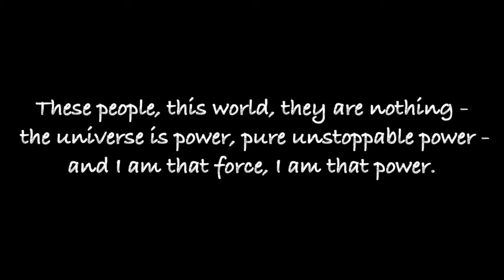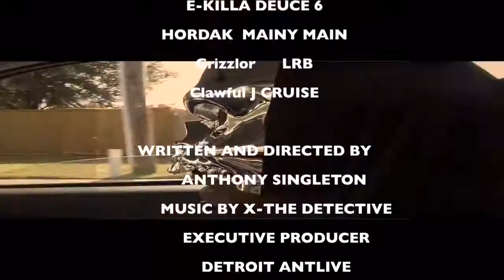"MASTER OF THE UNIVERSE" Official Movie A Film By Antlive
A Film Written-Directed-Edited By Anthony Antlive Singleton

Antlive has been rocking Hip Hop since the 1980s. Antlive was discovered by Chuck D of Public Enemy at age 17. After a brief trip to New York in 1991, a record deal followed with Ced Gee of the Ultramagnetic Mc's former label Next Plateau/London Polygram records. MF911 is one of Detroit’s 1st hip-hop acts to be signed to a major recording deal in 1992.

In 1993, MF911 album “Idol The Bloodsport” was released. Opportunity proved to be long lasting for Antlive an MC, producer, and engineer. After creating rap radio promos for local radio Dj Tre Black Antlive became a  radio personality & producer at Detroit’s FM98 WJLB in 1994 working alongside Bushman. Antlive used radio to Boost his name & become the local hardcore boombap producer.

Known for authentic hardcore production, chopped samples, sounding nothing like the original version, the BoomBapKing was created. During the turn of the century, Antlive resourced his production abilities to RZA, Allah Mathematics, Raekwon, Ghostface Killah, Method Man, Proof, Hush, Rj Rice, Chuck D, Jam Master Jay, J Dilla, Scarface, MF911 and more.

Since 2012, Antlive has joined forces with various underground artist and producers to create conceptualized boombap albums as the Rocknrollas, Skeletor, Kenny Powers, and the Boombapking. I got Beats, Cocaine Niggas, No Country for old men, Underground Chronicles, idol the bloodsport, return to the bloodsport are just a few albums to Antlive credit. Slamjamz the home of Chuck D, Easy Mo Bee & Public Enemy is where  Antlive records currently!